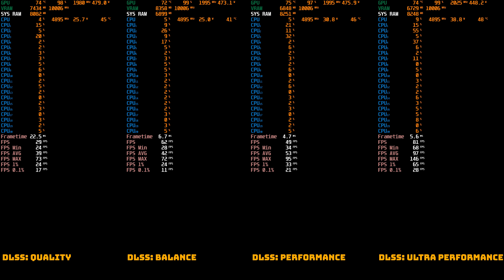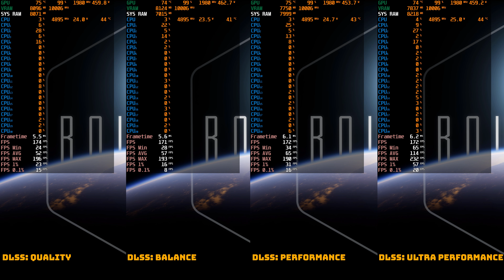Boundary Ray Tracing 4k Benchmark DLSS Comparison Version RTX 3090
PC Specs:
CPU: i9-10900k @ stock
CPU Cooler: Noctua NH-D15 chromax.black
GPU: ROG Strix GeForce RTX 3090 OC GAMING
MoBo: ROG Strix Z490-E Gaming
SSDs: Samsung 970 EVO 1TB & 860 EVO 2TB
RAM: G.Skill Ripjaws 32GB DDR4 @ 3600mhz
OS: Windows 10
Case: Phanteks Eclipse P500A
PSU: EVGA SuperNOVA 850W G2 80+ GOLD